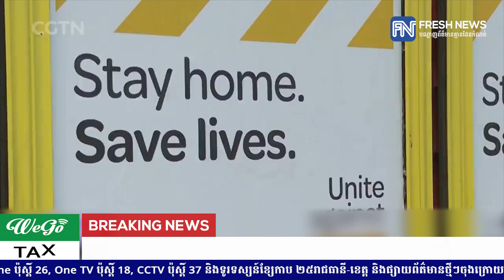អូស្រ្តាលីនិងនូវែលសេឡង់ ចាប់ផ្តើមអនុវត្តគោលការណ៍ធ្វើដំណើរ ដោយមិនចាំបាច់ធ្វើចត្តាឡីស័ក...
អូស្រ្តាលីនិងនូវែលសេឡង់ ចាប់ផ្តើមអនុវត្តគោលការណ៍ធ្វើដំណើរ ដោយមិនចាំបាច់ធ្វើចត្តាឡីស័ក រវាងប្រទេសទាំងពីរ
* រាយការណ៍ព័ត៌មានដោយកញ្ញា ថាន  រស្មី និងកញ្ញា យឹម ចាន់ស្រីវីន , ទូរទស្សន៍ព័ត៌មាន Fresh News